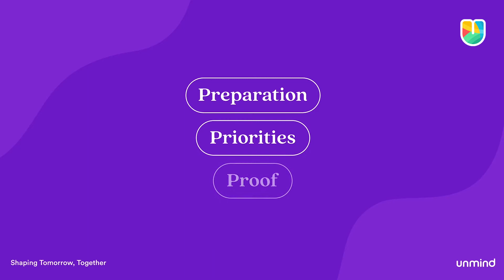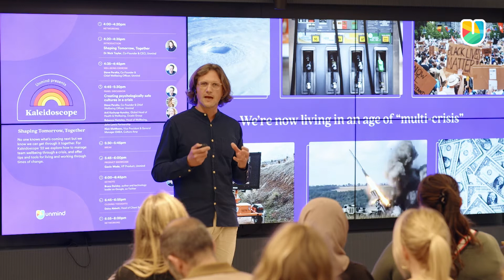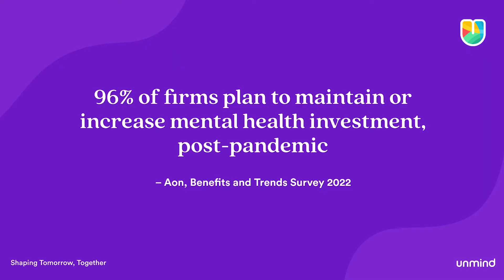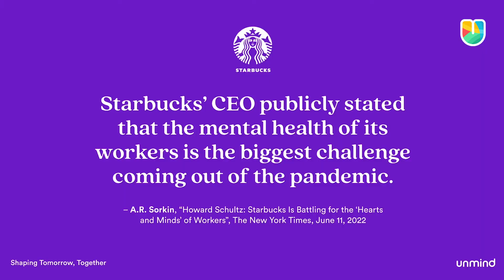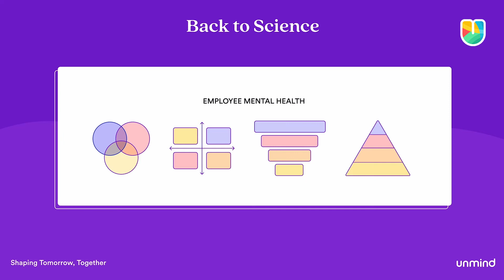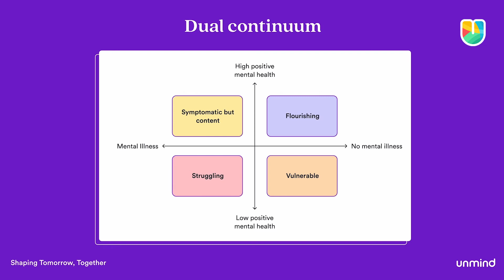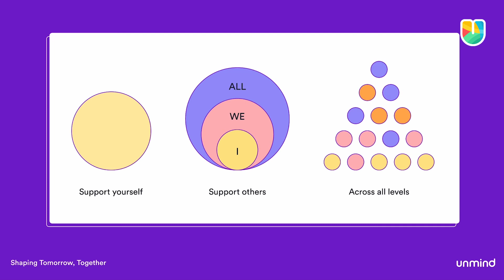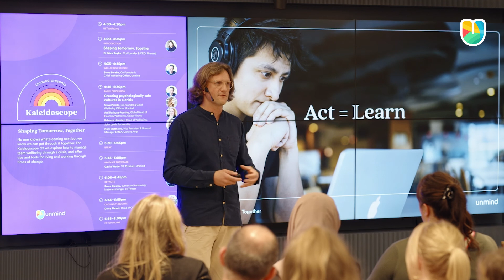Unmind Kaleidoscope 2022: 'Shaping tomorrow, together' | Dr Nick Taylor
A welcome and introduction to Kaleidoscope from Unmind CEO, Dr Nick Taylor.